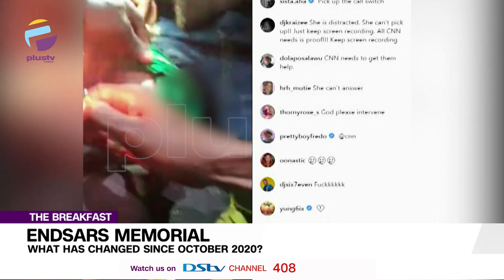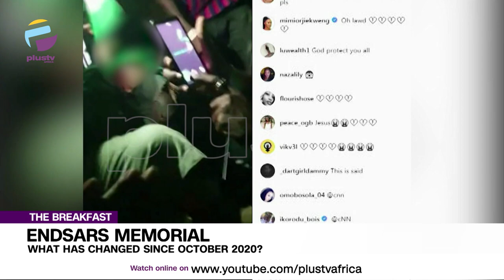EndSARS Memorial: Sanwoolu VS Lai Mohammed's Report, Which Do We Believe? | THE BREAKFAST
Trust Inonse, Broadcaster And Journalist, Akin Olaoye, Entrepreneur and Femi Adeyeye, Protester joined us to discuss.